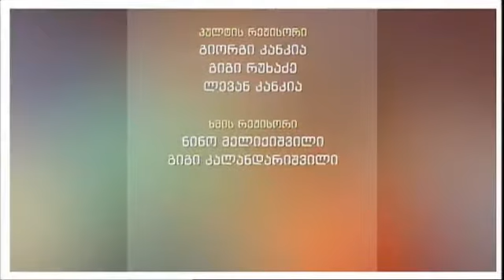"შუადღის ამბები" - 9 ივნისი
შუადღის შესვენება "პალიტრაზე". მსუბუქი ინფორმაცია და მსუბუქი საუბარი "არამსუბუქ" თემებზე. გადაცემის წამყვანები - ნინო ახალაძე და გიორგი მეგრელიშვილი "პალიტრის" მსმენელსა და მაყურებელს ყოველ სამუშაო დღეს, 14:10 საათზე, საინტერესო და აქტუალურ თემებზე ესაუბრებიან.

გადაცემაში დღის აქტუალურ ამბებს ყველაზე რეიტინგული საიტიდან, ambebi.ge-დან, მისი რედაქტორი გიორგი გიორგაშვილი გაგაცნობთ.